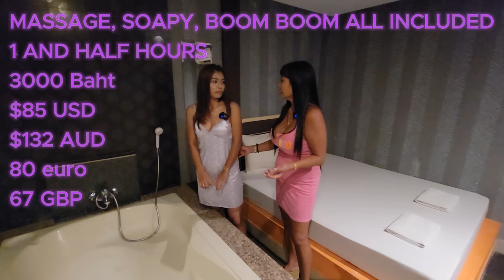INSIDE THAILANDS "SOAPY MASSAGE PARLOR", BEAUTIFUL YOUNG LADY - SEE WHAT HAPPENS!!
Contact Nina for any hotel (Tong Mee House Hua Hin) bookings

Video Packages Available:
Conditions apply.

INSURANCE PACKAGES AVAILABLE:
We recommend Mister Prakan (Cameraman users them) Thailand's Biggest Insurance Brokers
GENERAL INSURANCE (CLICK LINK)

RODE WIRELESS MICROPHONE
DEITY SHOTGUN DUAL MICROPHONE
DJI OSMO ACTION 3 CAMERA
DJI OSMO ACTION CAMERA
ACER NITRO 5 GAMING LAPTOP
OUR MAIN CAMERA - SAMSUNG GALAXY S21 ULTRA

Soapy Massage
WoW Leelawadee HuaHin